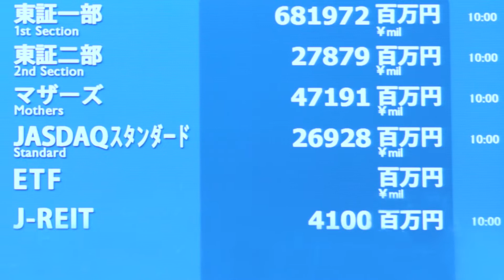【新規上場会社紹介】メイホーホールディングス（2021/6/2上場）（7369）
【2021年6月2日新規上場】株式会社メイホーホールディングス（7369）